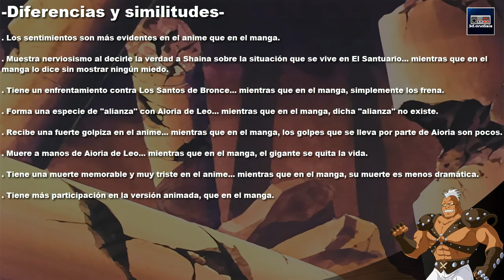Saint Seiya: La Verdadera Muerte de Cassios - ¿CASSIOS MUERE POR AMOR? - ANIME VS MANGA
En este vídeo se hablará sobre la muerte de Cassios, haciendo énfasis ahora en el manga original... ¿tendrá el mismo final triste para este personaje?. Cassios era uno de los competidores por la armadura de Pegaso, pero fue derrotado por el protagonista principal. Tras perder su oportunidad por la armadura, pasó sus últimos días con su maestra, de la cual estaba secretamente enamorado.

Temas relacionados:

Cassios muere por amor
Cassios x Shaina
Cassios vs Seiya
Cassios vs Shiryu y Shun
Cassios golpea a Shaina
Cassios Docrates
Cassios de Pegaso
La muerte de Cassios
Aioria de Leo vs Seiya de Pegaso
Aioria recibe El Satán Imperial
Aioria de Leo vs Shaka de Virgo
Aioria de Leo vs Seiya de Sagitario
Aioria de Leo vs Saga de Géminis
A Milo lo haría pedazos
Curiosidades de Aioria de Leo
Curiosidades de Shaina de Ofiuco
Curiosidades de Cassios
Cassios Caballero Negro Netflix
Aioria de Leo vs Loki
Aioria de Leo vs Radamanthys
Aioria de Leo vs Shura de Capricornio
Shaina protege a Seiya
Shaina se le declara a Seiya
Shaina se pone celosa
Shaina de Ofiuco vs Marín de Águila
Seiya y Shaina se encuentran por primera vez
Shaina acosa a Seiya
Seiya viste la Armadura de Sagitario
Shaina vs Seiya
Shaina enamorada de Seiya
Seiya x Shaina
Seiya vs Yiste
Seiya x Saori
Aioria ataca a Shaina
Aioria defiende a Marín
Aioria x Marin
Shaina protege a Seiya de Poseidón

Checa mis demás videos loquendo donde encontrarás cosas relacionadas con: Curiosidades, enigmas, secretos, y datos que no sabías o desconocías y que debes saber sobre el mundo de los videojuegos.

Próximamente más vídeos sobre el universo de CDZ, información relevante sobre varias cosas ya sean parte del canon o spin off.

Este vídeo es solamente un vídeo de curiosidades y no encontrarás el enlace de descarga (download), ni link de mega o mediafire para descargar un manga, episodio, capítulo, libro (novela), ova o videojuego de esta franquicia.